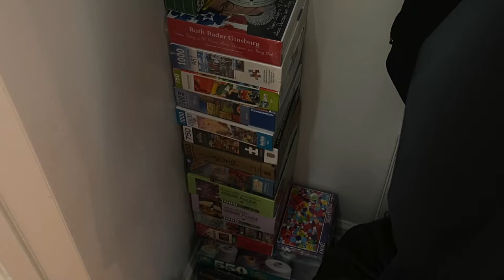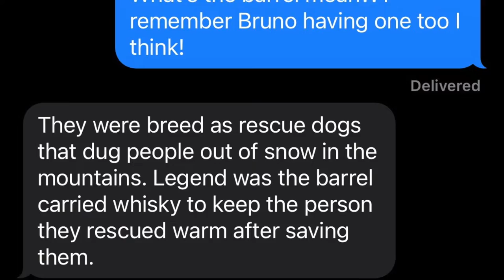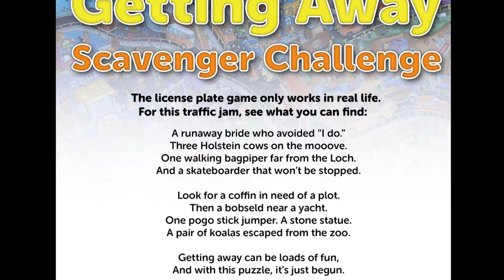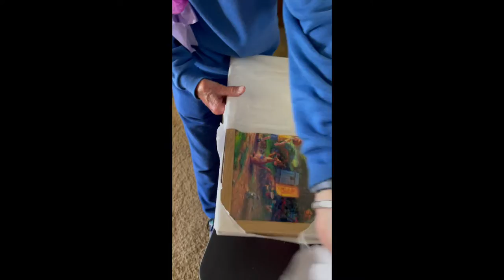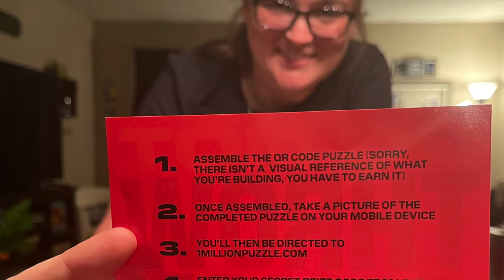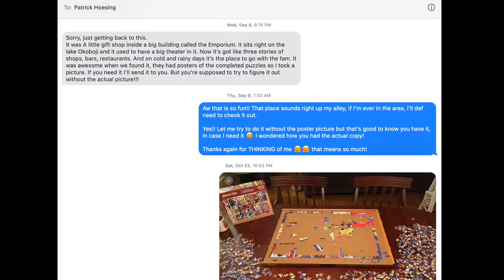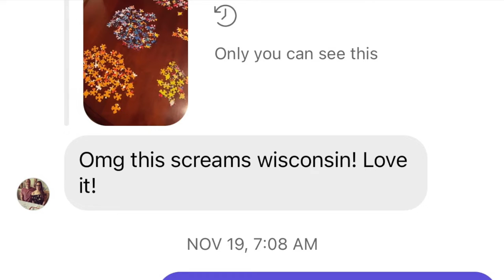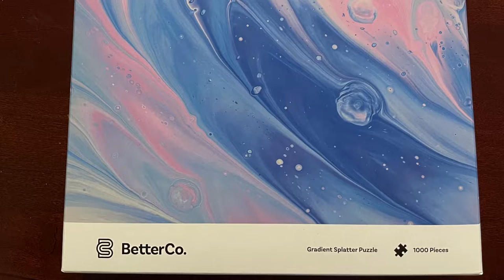22/30 - 21PuzzlesIn2021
If there’s one thing that doing 21 puzzles in 2021 taught me… it’s the generosity and thoughtfulness of others!

I STILL have dozens of puzzles in my closet I haven’t opened yet because puzzles kept showing up at my doorstep all throughout last year!

Who knew puzzles had such a way of bringing people together from all over?!

To all my puzzles friends from near and far...thank you thank you thank! You totally made my year last year. I plan to keep puzzling and keep paying it forward :)